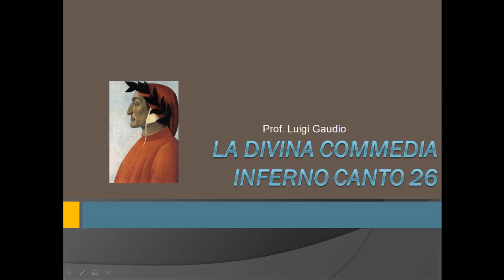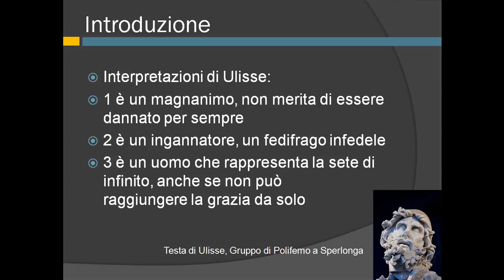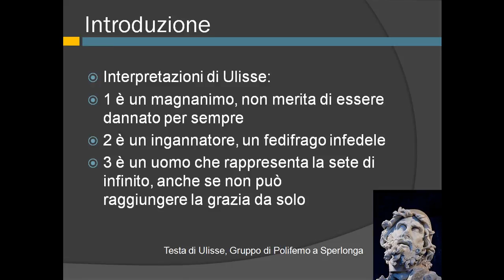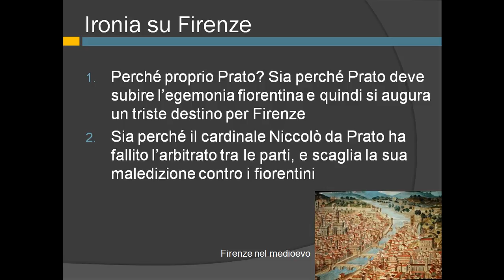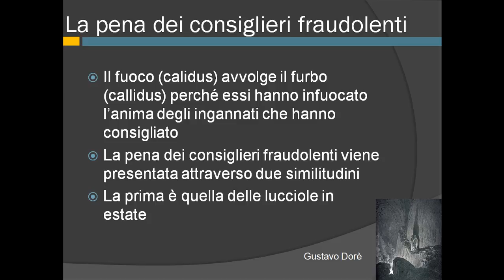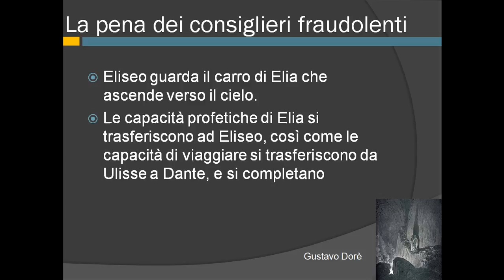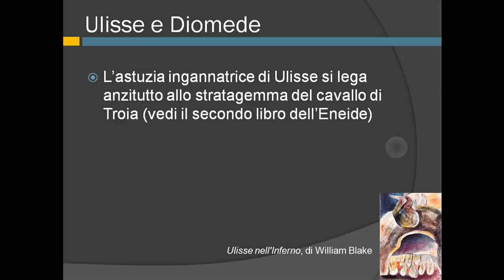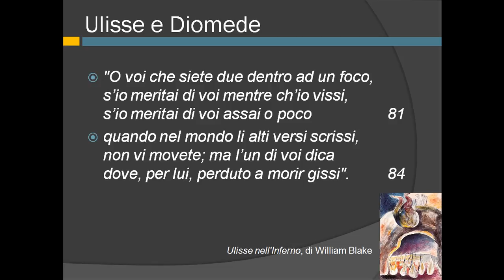La Divina commedia. Inferno. Canto 26, vv. 1-78